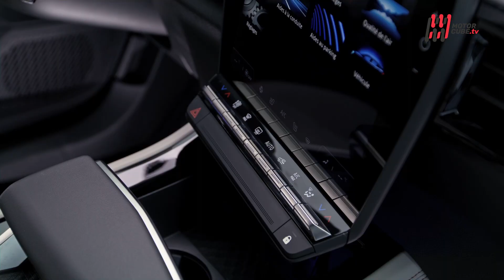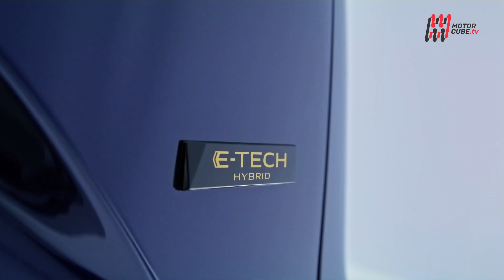NEW RENAULT ESPACE E-TECH FULL HYBRID 2023 - FIRST TEST DRIVE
Attraverso cinque generazioni ha sempre anticipato il progresso tecnologico e stilistico di Renault ed ora è tempo di riscrivere l’esperienza di guida della nuova Espace.
Questo Suv dalle dimensioni generose (4,70 m) offre il meglio della Renaulution, con uno stile moderno e graffiante ed una motorizzazione ibrida ai vertici della sostenibilità.